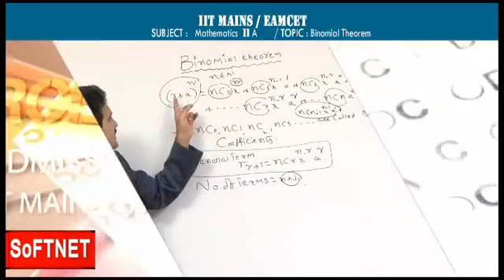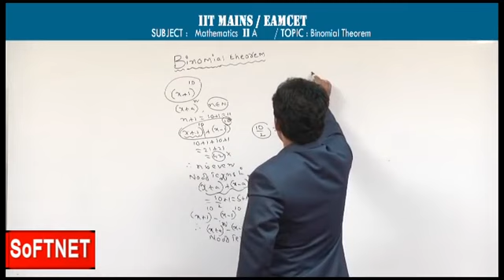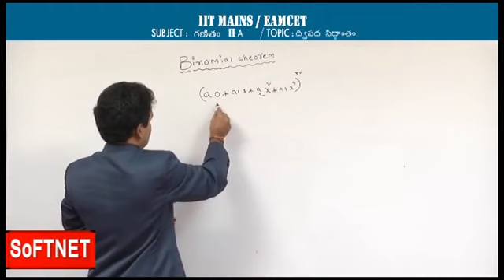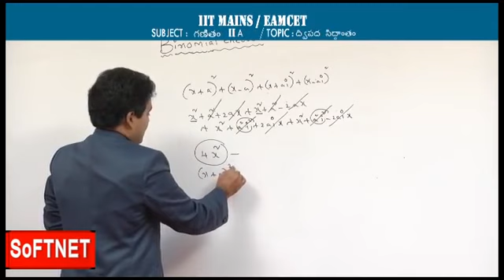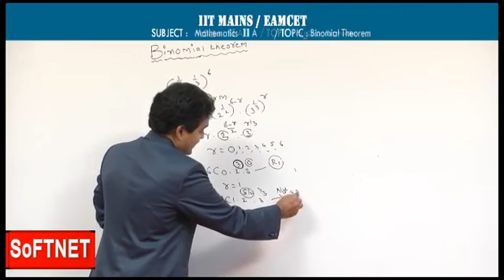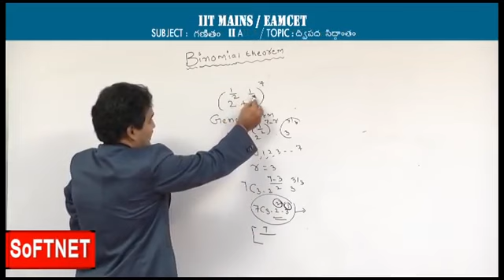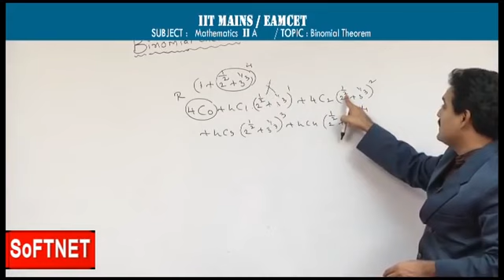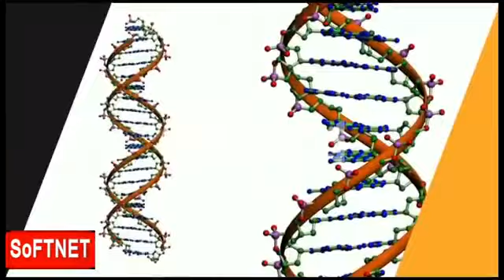Maths 2A || Binomial Theorem P1 || K V Hanumantha Rao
For Online Practice test Click On